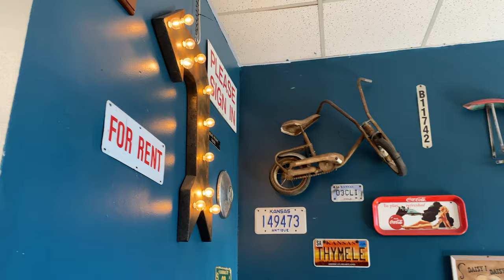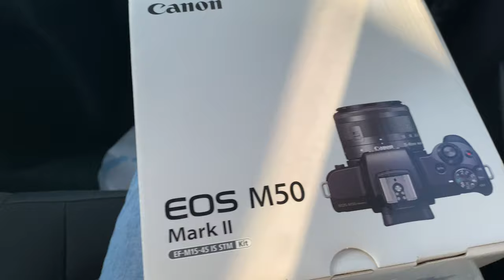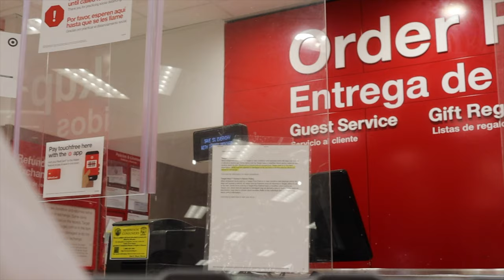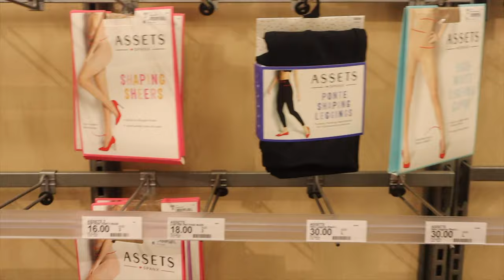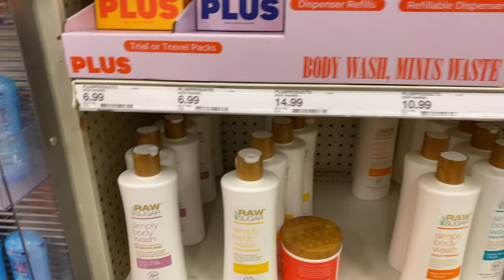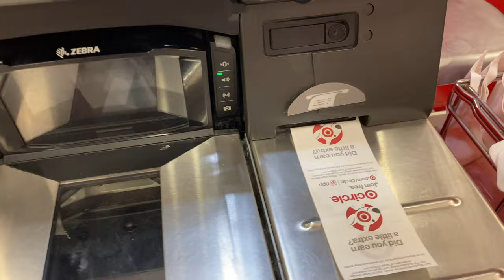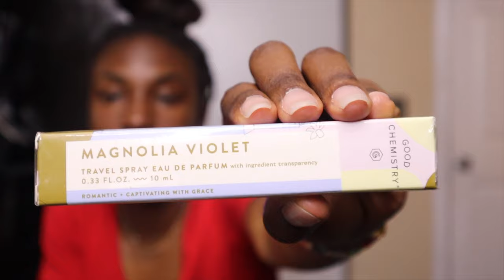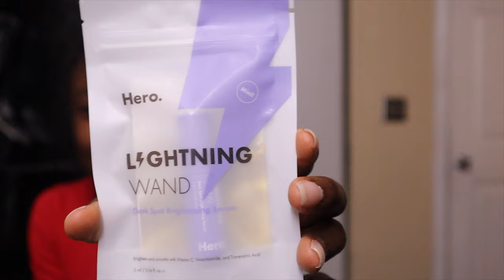Birthday vlog • Preparations | Shopping | New Camera | Set life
Welcome to my pre-birthday vlog! This video is the first of my 2-part birthday documentation.

𝙿𝚂: 𝙸𝚗 𝚝𝚑𝚎 𝟸𝚗𝚍 𝚟𝚕𝚘𝚐 𝙸’𝚕𝚕 𝚋𝚎 𝚐𝚘𝚒𝚗𝚐 𝚝𝚘 𝙳𝚒𝚜𝚗𝚎𝚢𝚕𝚊𝚗𝚍...𝙵𝙾𝚁 𝚃𝙷𝙴 𝙵𝙸𝚁𝚂𝚃 𝚃𝙸𝙼𝙴!

you’re loved!
xoxo, telema ❤︎